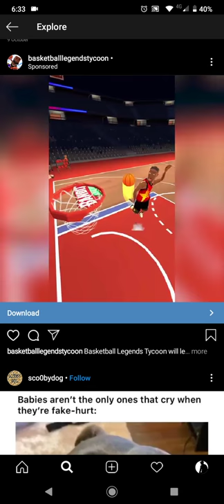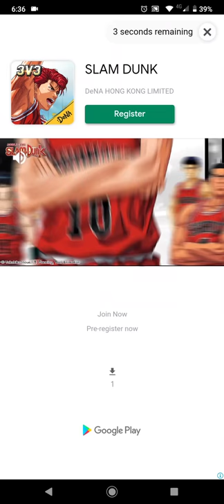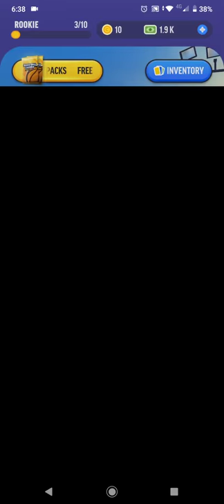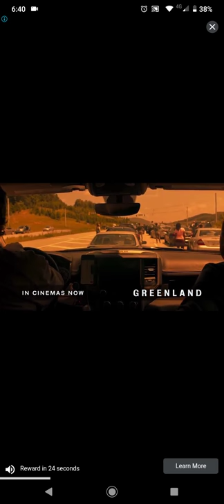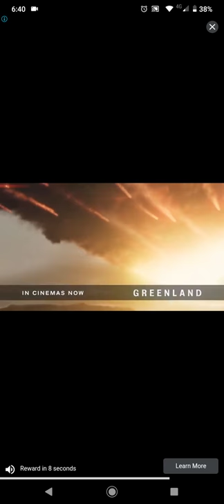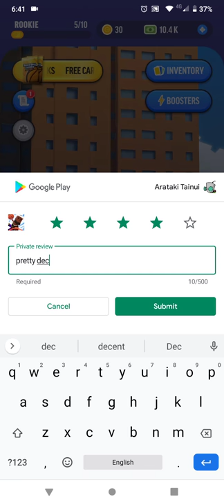Once again, anime proves to be cooler | Ad vs. Gameplay: Basketball Legends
pretty decent i reckon